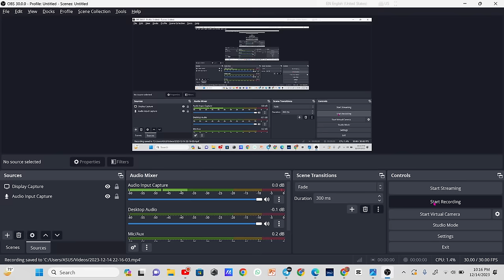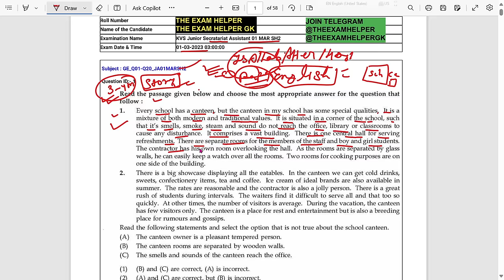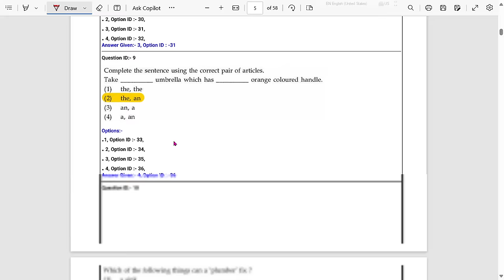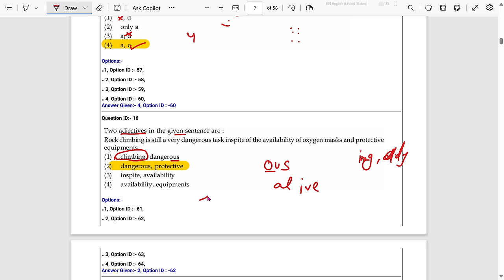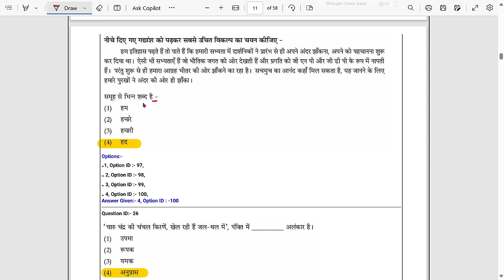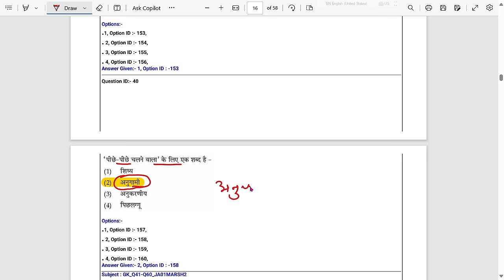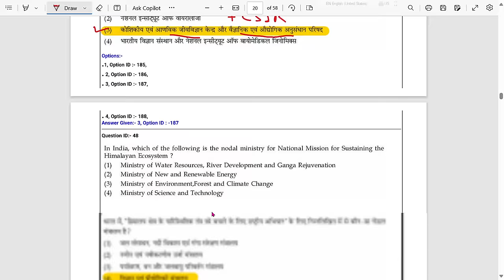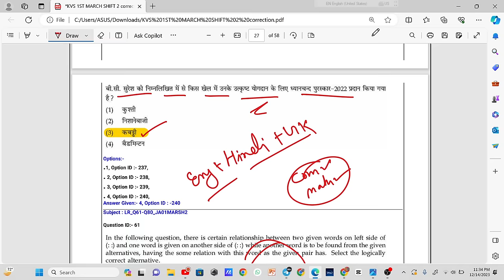EMRS Previous year MOCK Paper English, Hindi,GK🔥| देख लो ऐसा आता है पेेेपर📑 | Emrs jsa exam 2023